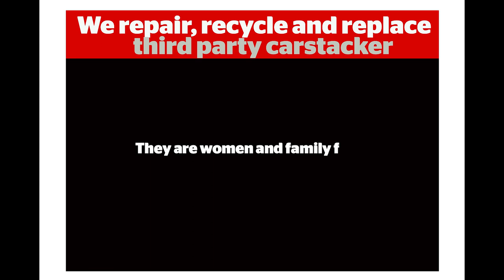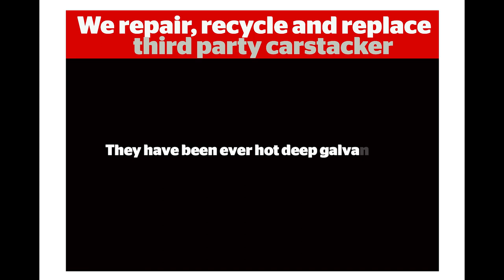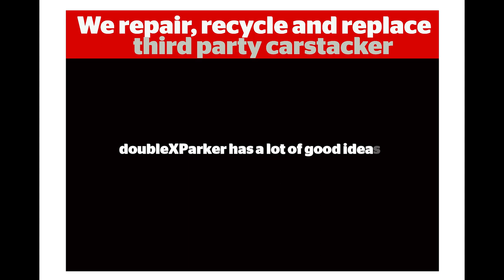doubleXParker: We repair, recycle and replace carstacker and doublestacker.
Repair,service and replacement of carstacker and doublestacker for more comfort, pleasure and durability. For better parking solutions, Garage Solutions and parking garage solutions.

We manufacture following car parking solution
1) Automated Multilevel (Robotic technology, Computerized, Easy, Mechanised, garage, MLCP, Cart, electric, Shuttle dolly, Multi Storey)
2) Puzzle
3) Advanced Rotary
4) Stack(Pit, Single Pole, Two Post, Three Level, Two Step, Cantilever, Hydraulic technique Car park)
5) Innovative Tower(Vertical Tower, Autonomous Intelligent Valet, Parallel lot, Bike Bicycle parking, Terrace, Premium, Rack parking and spare parts)
6) Car Lifts (Elevator)
7) Underground (Basement)
8) Automatic storage and retrieval (ASRS).
9) Wireless Remote control crane, press, bending machine
10) Civil concrete Ramp, Steel buildings, Boom barrier Gate, Parking podium.

Logo